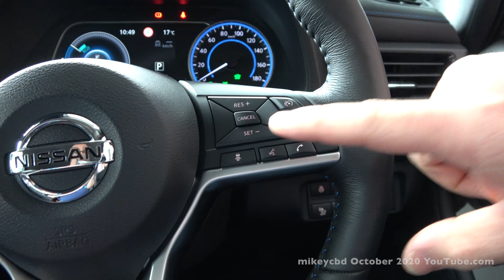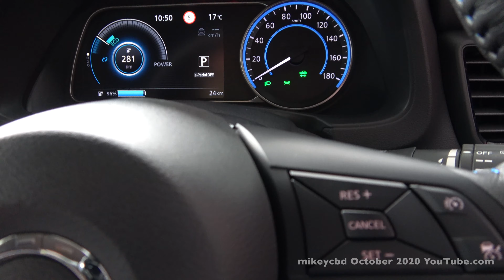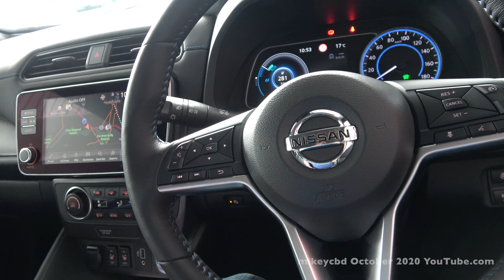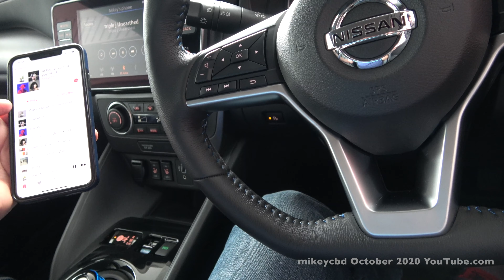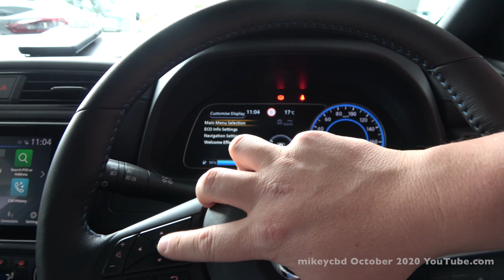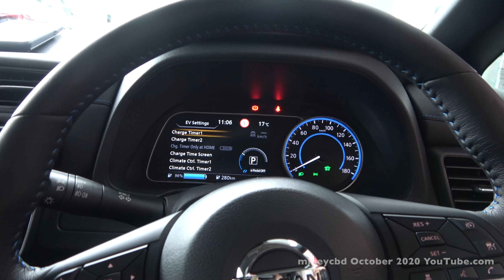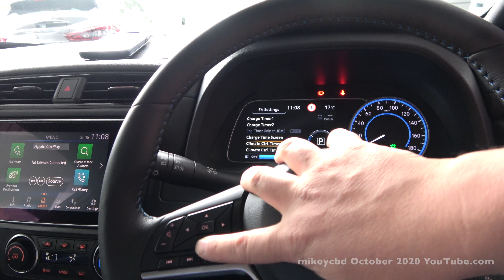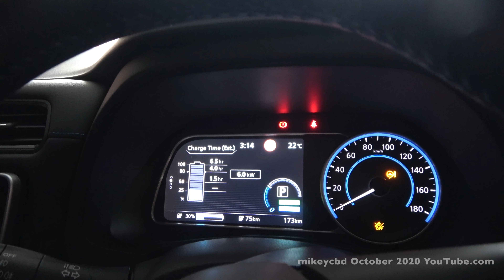Collecing my New Nissa Leaf 2EVH October 2020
I had to visit Melbourne to a local hospital for a checkup for my Nevro and then while I was there I went over to Ferntree Gully Nissan to collect my car. I got a detailed lesson in all the buttons, much needed I must say! So thank you to all at at the Nissan group.  Here is the video of my getting on the train to Melbourne and then a tour of the car etc. Purchased October 15th 2020.